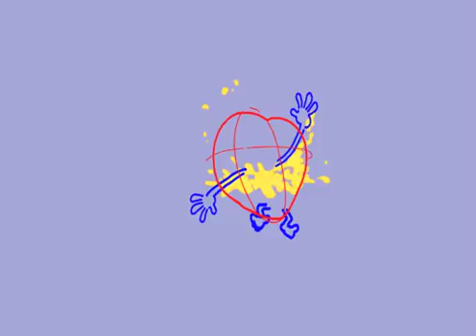HEART DROWN TEST